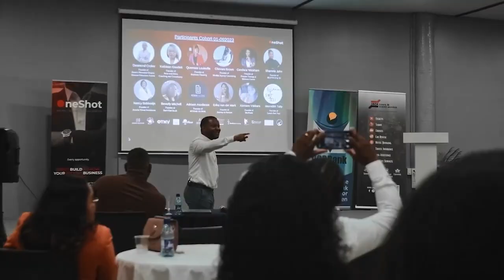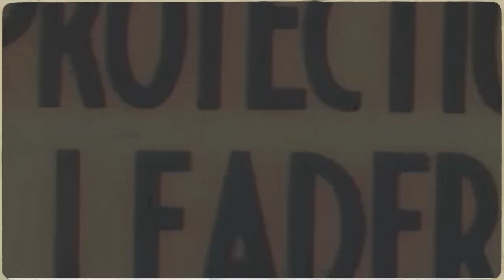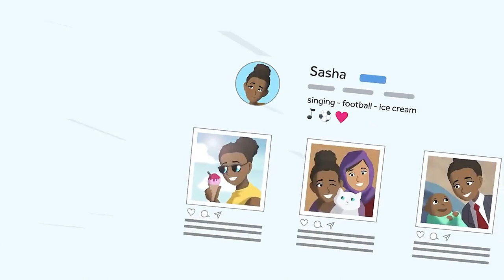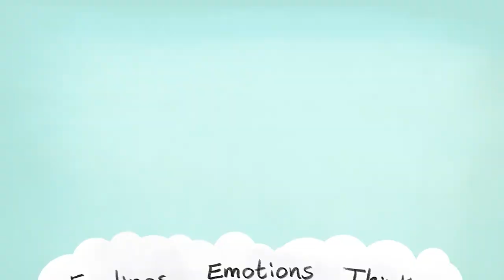IN GEPREK MET ... 24 JANUARI 2024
Gasten:
*Nancy Boldewijn & Renato Archer - One Shot International
*Pater Romanu Ebonyi - counseling tegen femicide